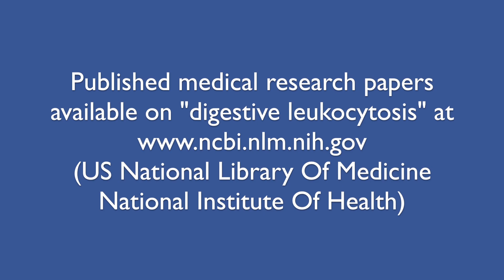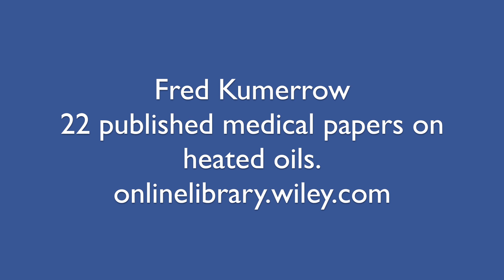3 Big Reasons To Avoid Cooking Your Food | Low Fat Raw Vegan For Health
Here are 3 scientifically proven reasons why cooking our food poses health risks.

1. Digestive Leukocytosis:
(US National Library Of Medicine & National Institute Of Health)

Health and Mindset Success Coach
Detoxification Specialist
Mentor